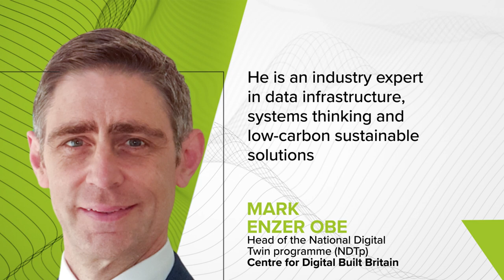Mark Enzer OBE - Featured Speaker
Speaking at GMIS2021 is Mark Enzer OBE. Head of the National Digital Twin programme (NDTp) at the Centre for Digital Built Britain. At NDTp, he leads the development of Digital Twins Ecosystem. He is an industry expert in data infrastructure, systems thinking and low-carbon sustainable solutions. Mark Enzer OBE worked with Mott MacDonald for over three decades, leading several technology initiatives to improve infrastructure design and operation.

Our world is rapidly evolving, and so is manufacturing. Be part of this critical dialogue and register now for GMIS2021